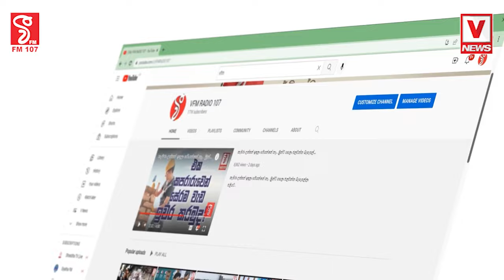හෙට අනිද්දාම නිකුත් වෙන නිවේදනයක් ගැන හෙළිදරව්වක්මැතිවරණය ඉලක්ක කරගනිමින්පොහොට්ටුවෙන් දැවැන්ත රැළි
හෙට අනිද්දාම නිකුත් වෙන නිවේදනයක් ගැන හෙළිදරව්වක්
මැතිවරණය ඉලක්ක කරගනිමින්
පොහොට්ටුවෙන් දැවැන්ත රැළි 52ක්.
ඡන්ද සටහනට ෆේස් කරන සුපිරි ප්ලෑන් එක මෙන්න